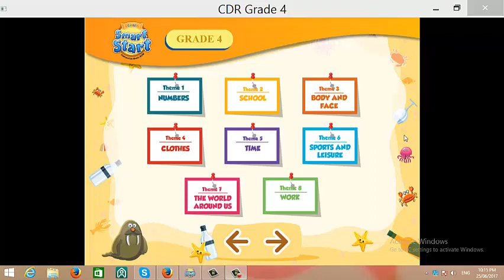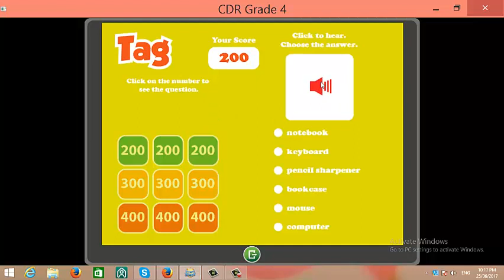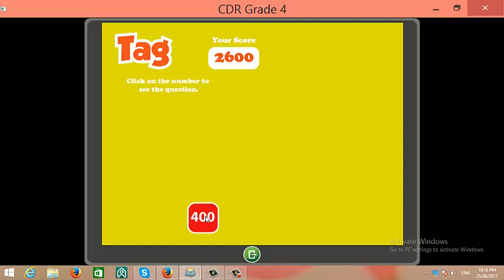I-Learn Smart Start Grade 4 Theme 2 Lesson 1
- Giúp bạn học tốt Tiếng Anh, tham dự đạt kết quả tốt các kỳ thi IOE,...